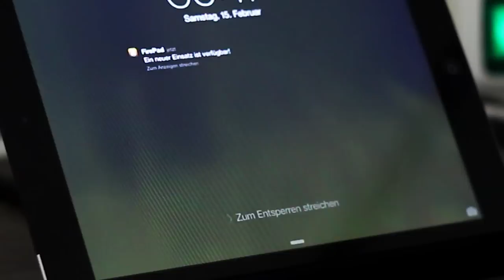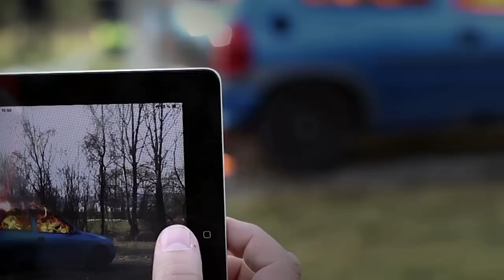firePad - Mobile Einsatzabwicklung für die Feuerwehr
Mit Sicherheit unterstützt.
Das händische Dokumentieren und Aufzeichnen von Einsätzen hat ein Ende! Verwenden Sie von nun an das iPad als schlanke, schnelle und sichere Alternative.

firepad.at

Dies Video entstand im Rahmen eines Maturaprojektes an der HAK Rohrbach Digital Business.

Musik.
Celestial Aeon Project: Global Local Personal auf jamendo.com
Butterfly Tea: Ultimate Action auf jamendo.com
Music for your Media: Epic Trailer auf jamendo.com

Regie: Fabian Hurnaus, Ingo Lacheiner

Sprecher: Tonstudio Drex Records Vielen Dank für die Unterstützung

Kamera: Fabian Hurnaus, David Leitner, Ingo Lacheiner

Regieassistent: Benedikt Berger, Christoph Wurm

Vielen Dank an die Feuerwehr Schweinbach für die großartige Unterstützung.